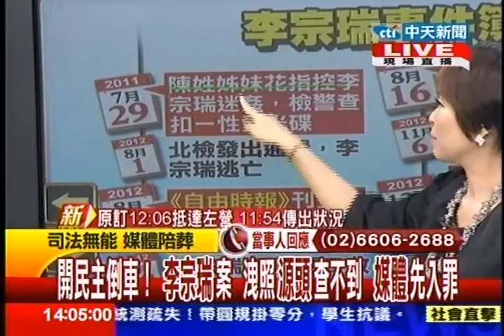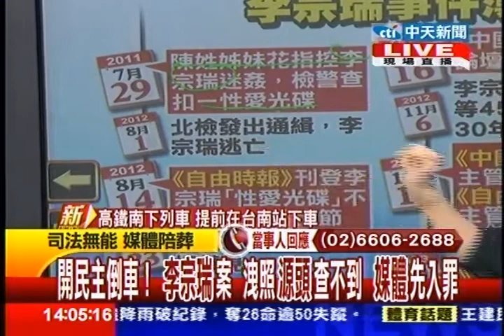台灣顧問團》開民主倒車！李宗瑞案 洩照源頭查不到 媒體先入罪20130618(1/4)